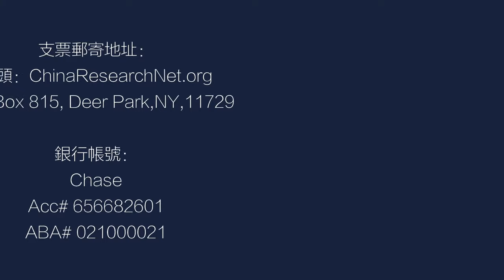韩正官宣到纽约，疯传王毅李尚福被查；中国经济没救了？还是转机快来了；布林肯说老办法对付不了中国新独裁｜中国研究院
嘉宾：胡平，陈国祥，冯胜平，何频
主持人：黄兆平
时间：2023年9月15日

秦刚军方版，李尚福果然有事，韩正取代王毅到纽约

中国经济没救了？还是转机快来了

布林肯说老办法对付不了中国新独裁

华为真的突围了？芯片封锁不了？

印度越南起来，对中国多大威胁？

拜登会换贺锦丽？郭台铭选了「蔡英文」！

六度世界store front 链接：